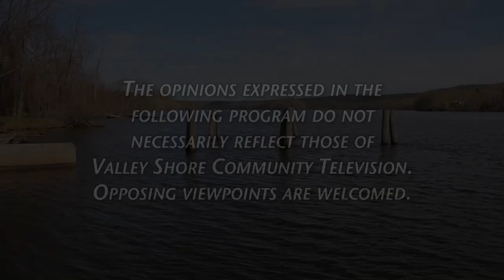Birds of Killingworth